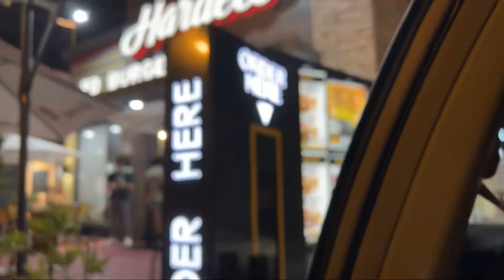Meinay goonda aata | Monday’s short vlog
In Today’s vlog I decided to stay at home and get my things done.

Musician: Jeff Kaale